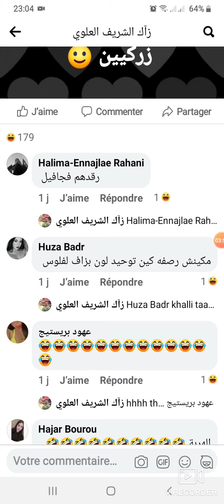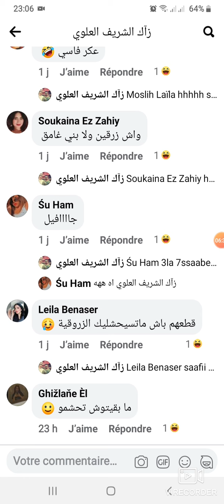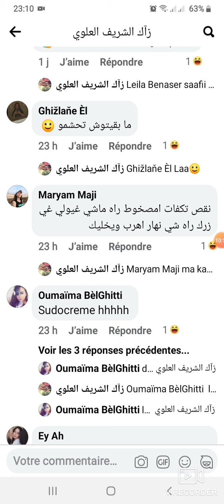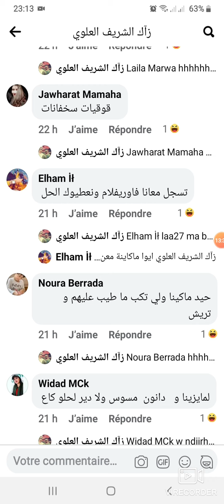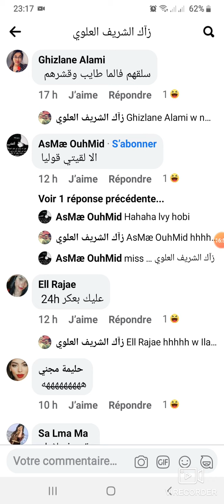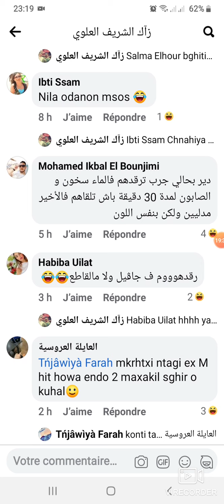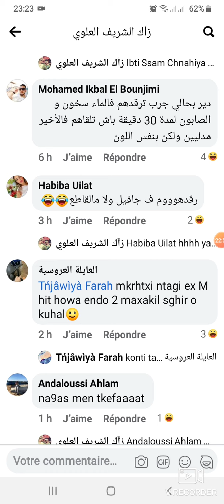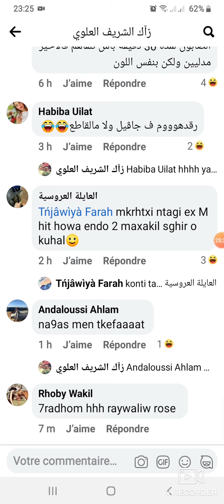تعليق ساخر على أحد البوسطات الساخنة على الفيسبوك هههه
تناكت يا أصدقاء ههه